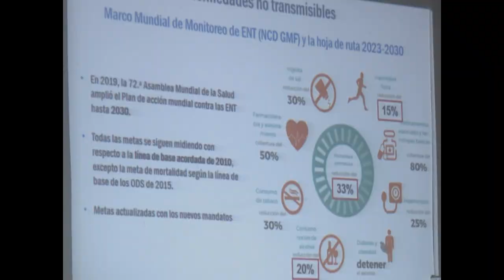Concluyó Convención Aniversario 44 HGAL, en Cienfuegos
En Cienfuegos concluyó la Convención Aniversario 44 HGAL que tuvo como sede al Hospital Doctor Gustavo Aldereguía Lima. Allí acontecieron varios espacios académicos para la concertación de mejores estrategias sanitarias y abordajes clínicos que contribuyan a procesos más eficaces en los sistemas de Salud en el mundo.